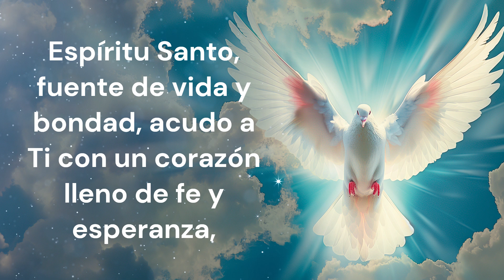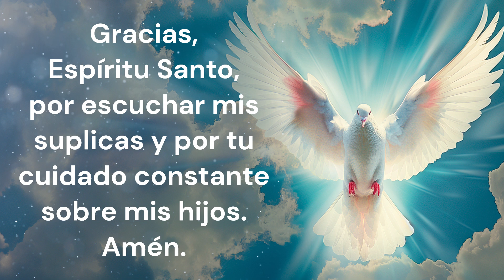ORACIÓN AL ESPÍRITU SANTO PARA PEDIR PROTECCIÓN SOBRE LOS HIJOS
Este video nos lleva a orar al Espíritu Santo, rogando que envuelva a nuestros hijos en su amor protector, los preserve de todo peligro y los guíe hacia un futuro brillante y seguro.